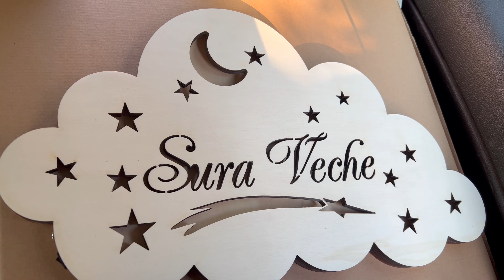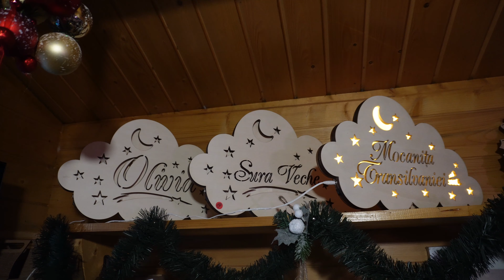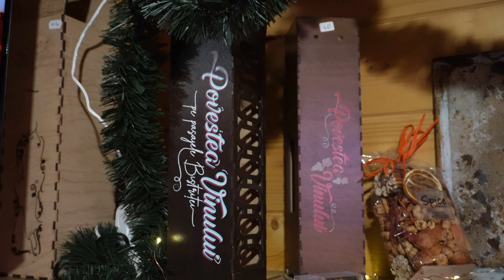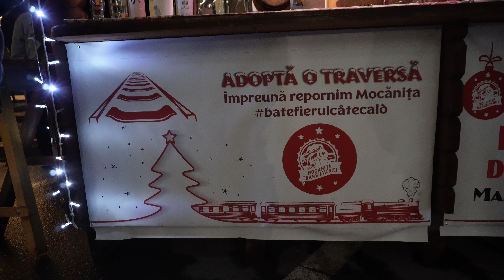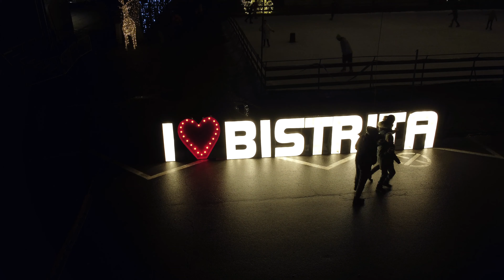Targul de Craciun din Bistrita- Mocanitar prin Lume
🚨 Adopta si tu o Traversa!

Imi place sa vad lumea si am zis sa o si documentez. Cu cat calatoresc mai mult vreau sa povestesc oamenilor de proiectul nostru si sa aducem cat mai multi sa ne viziteze.
Am un plan maret. Vreau sa ajung sa vad toate liniile de mocanita din lume si in acelasi timp sa imi iau lectii de la cei care au realizat proiecte grandioase. Urmeaza lucruri de toata frumusetea.